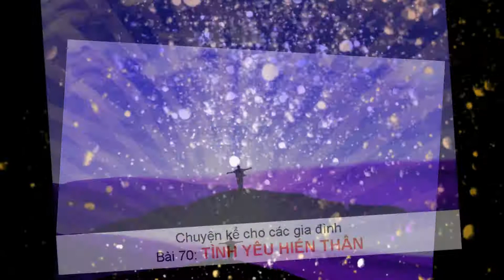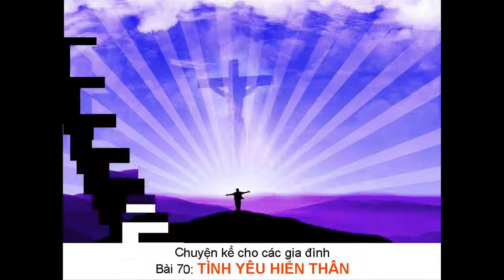Cha Mễn kể chuyện cho các gia đình Bài 70 TÌNH YÊU HIẾN THÂN